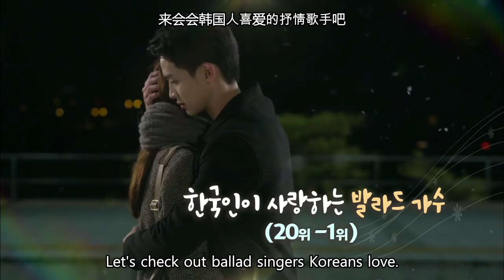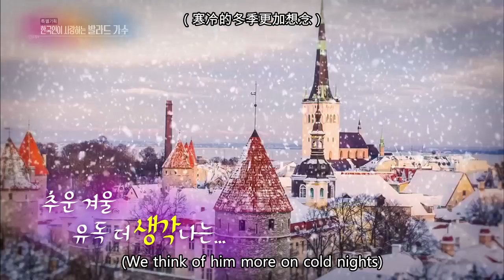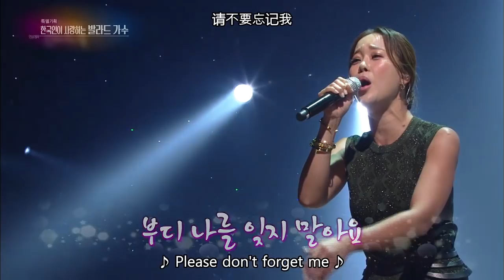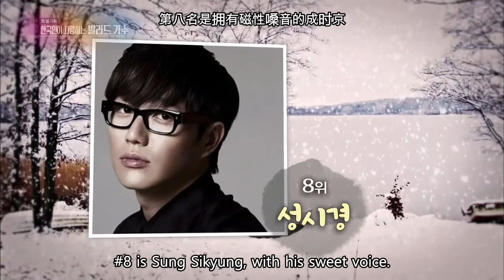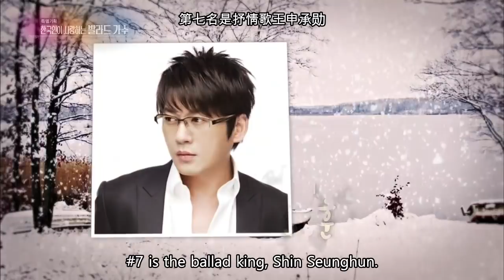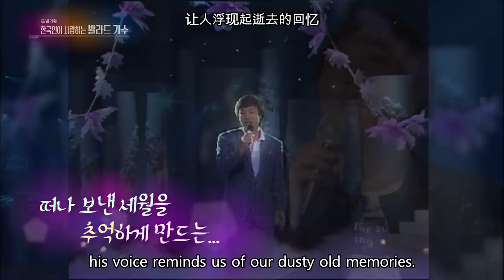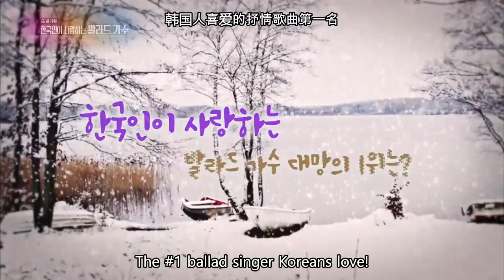Special Feature: Ballad Singers Koreans Love [Entertainment Weekly/2017.12.18]